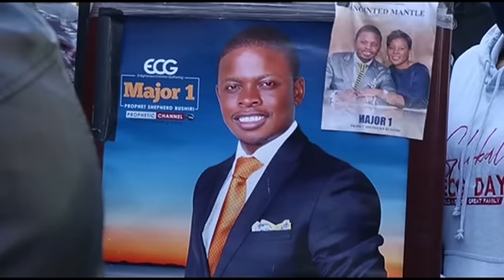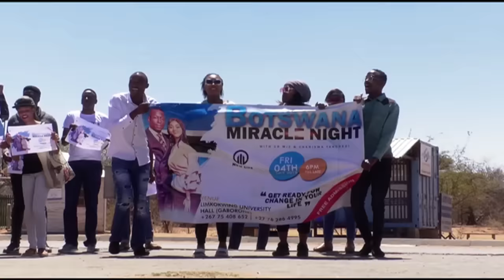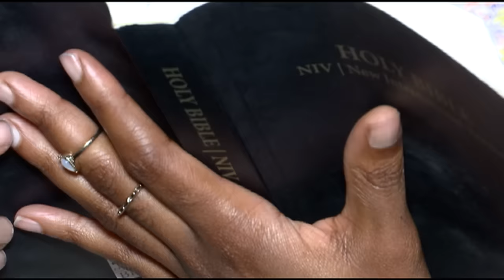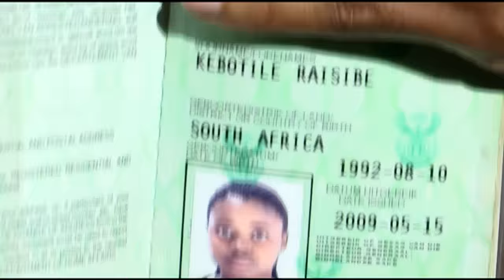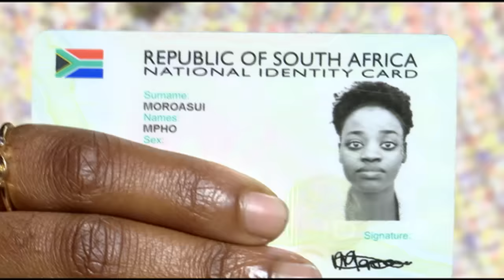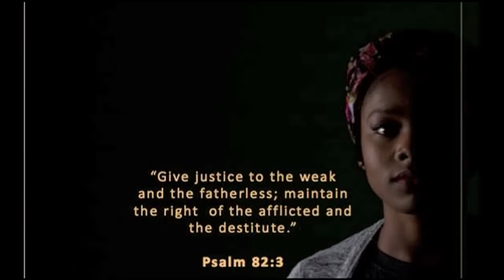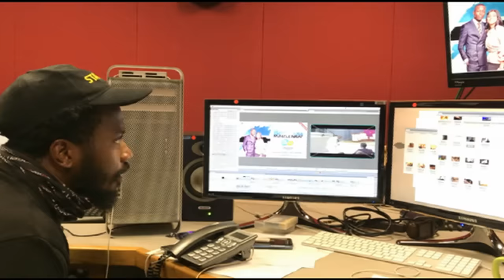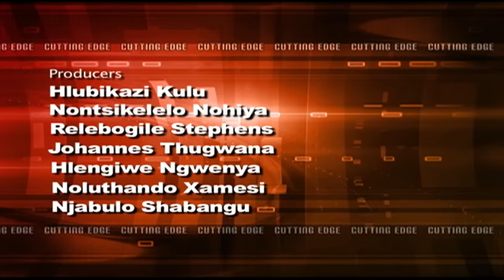Cutting Edge: I Receive Papa: 24 November 2020 - Part 1